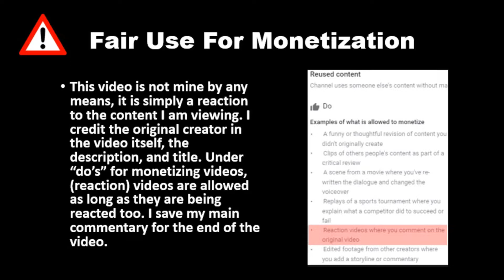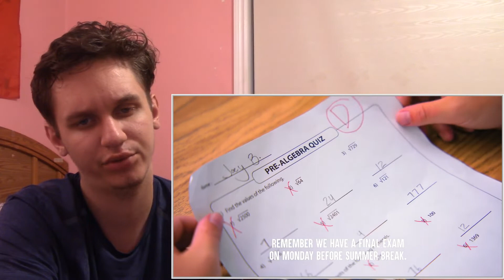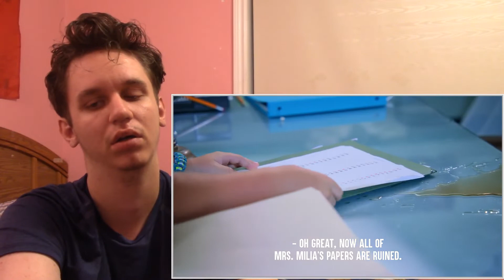KID BREAKS In SCHOOL For ANSWERS, He Instantly Regrets It (Dhar Mann) REACTION!